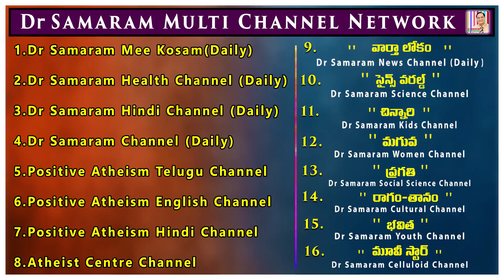స్పుత్నిక్ వ్యాక్సిన్ 95% ప్రభావవంతం..! Varthaa Lokam on 25-11-2020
స్పుత్నిక్ వ్యాక్సిన్ 95% ప్రభావవంతం..! Varthaa Lokam on 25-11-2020 Read by RaviKumar Dondapti.